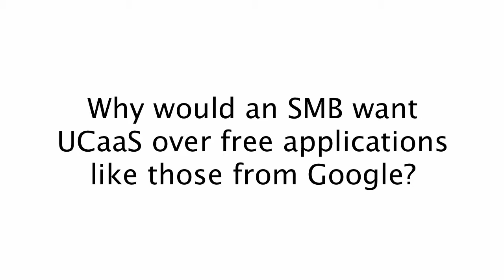Google vs. UCaaS: At What Point is Google Not Good Enough?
Unified Communications as a Service is becoming a popular way for SMBs to get the capabilities they need in a flexible, cost effective package.  Google has a set of applications that are similar to those of a UCaaS deployment but are Google apps robust enough to fill the UCaaS shoes?  UC Expert Phil Edholm from UCStrategies explains...